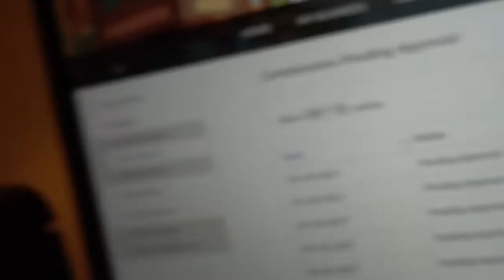The Social Entrepreneur | Episode 013